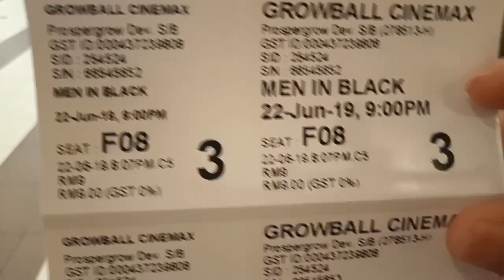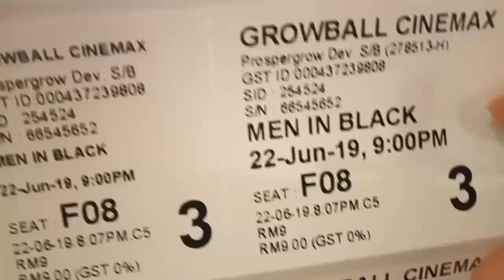MIB, Naligaw sa Mall